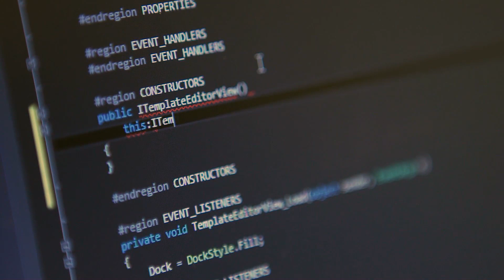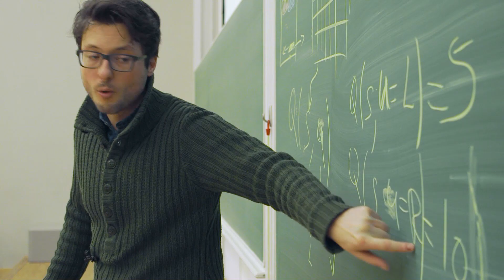Master | Artificial Intelligence | University of Amsterdam